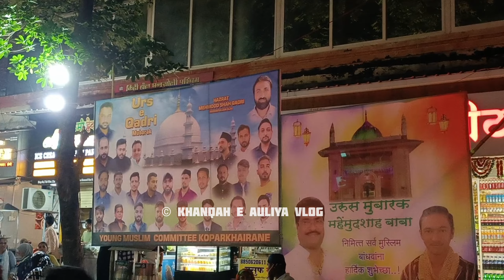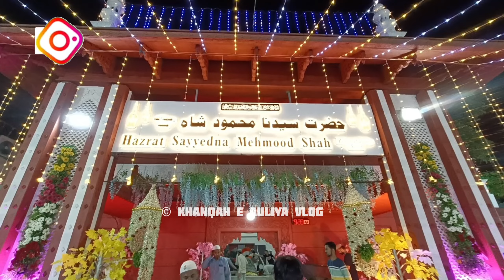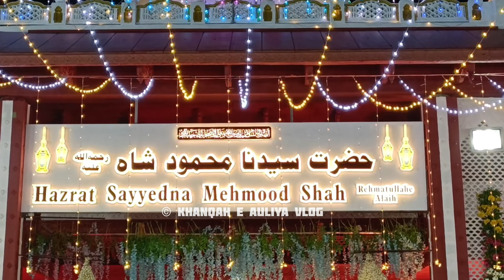Ghansoli Dargah URS 2024 | Hazrat mehmood shah char peer URS 2024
hazrat sayyad mahamood Shah qadri (R.A)
URS AND SANDAL MUBARAK 2024

So guys jo log mujhe Instagram pe ab Tak follow nahi kiye ho to please udhar bhi mujhe follow Karen

Description

Your queries -

hazrat sayyad mahamood Shah qadri
hazrat sayyad mahamood Shah qadri Baba
URS MUBARAK hazrat mahamood Shah Baba
URS MUBARAK hazrat mahamood Shah qadri
ghansoli DARGAH URS
ghansoli DARGAH URS MUBARAK
ghansoli DARGAH URS video
ghansoli DARGAH URS video 2024
ghansoli DARGAH ka video
ghansoli ki DARGAH
ghansoli DARGAH URS festival
baba mahamood Shah qadri
hazrat sayyad mahamood Shah Baba
hazrat sayyad mahamood Shah
ghansoli ki DARGAH video